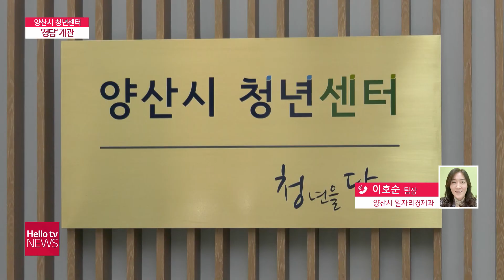[정책브리핑] 양산의 청년들이여, 청년센터 '청담'으로 오라!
양산지역 청년들의 소통 공간이 될
양산 청년센터 '청담'이 문을 열었습니다.